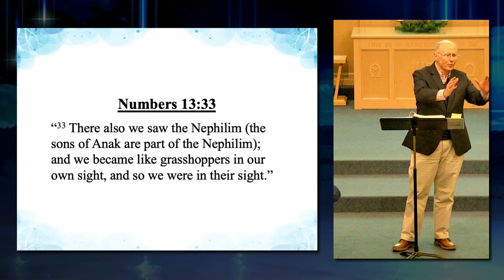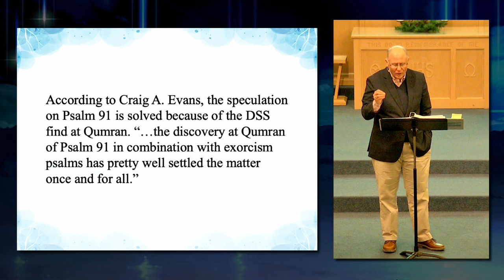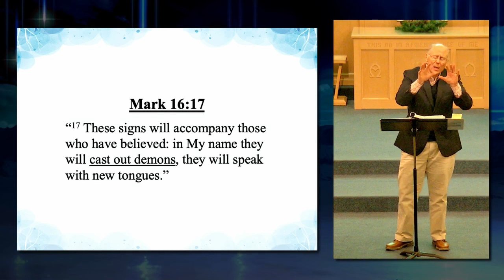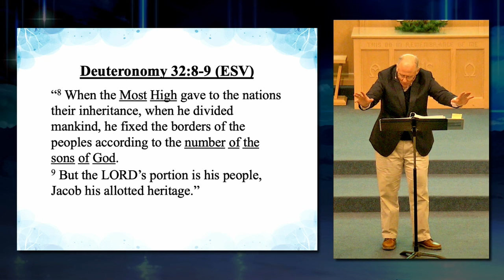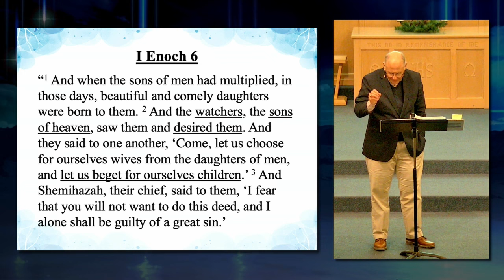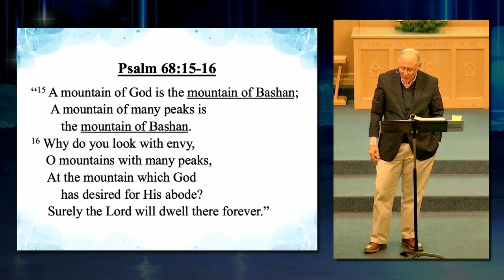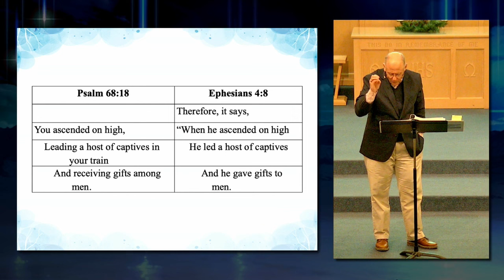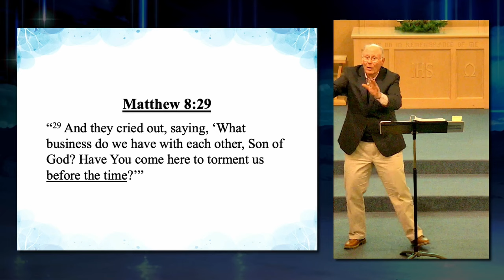Theology of Unseen Realm 12. The Nephilim and the Rise of Demons. Part B.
Theology of Unseen Realm. Class 12. The Nephilim and the Rise of Demons. Part B.

and click on Unseen Realm